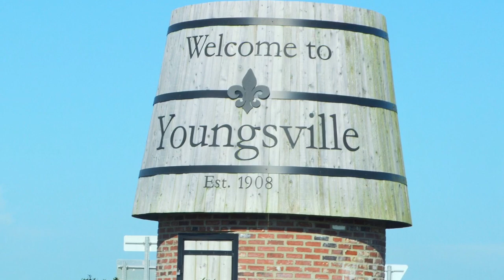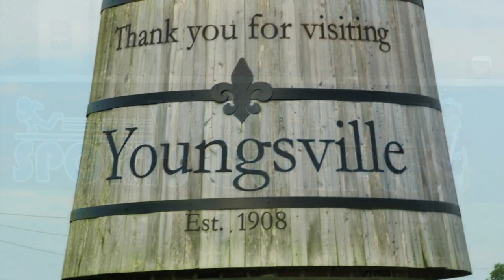South Zone Shetland World Series ⚾️❤️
Youngsville, Louisiana July 11-14